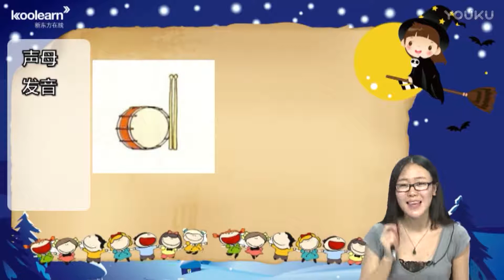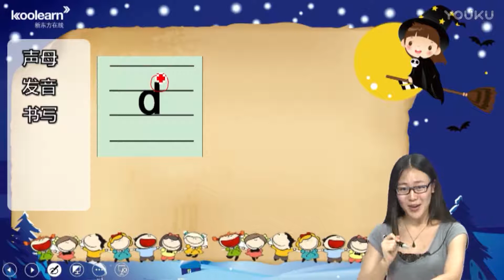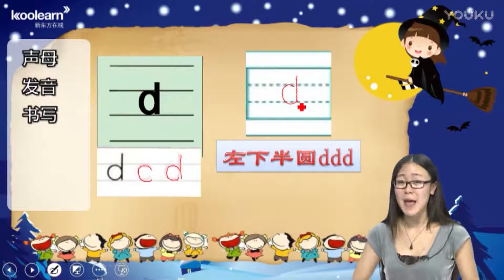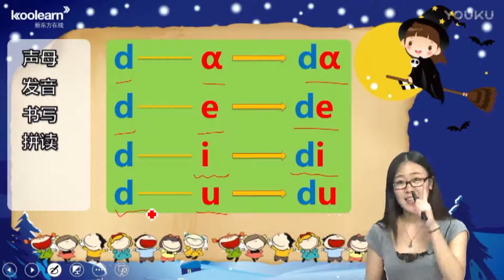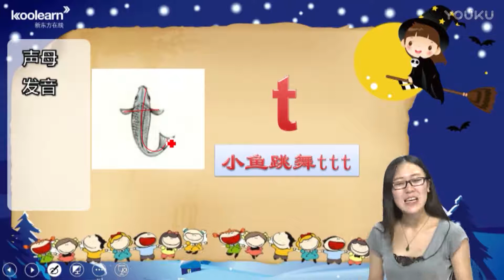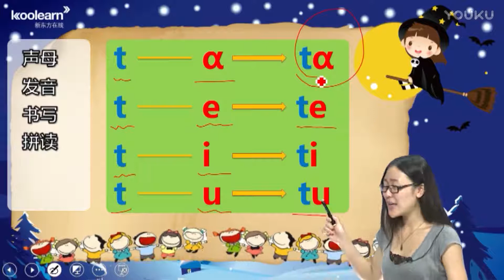10 d t n l